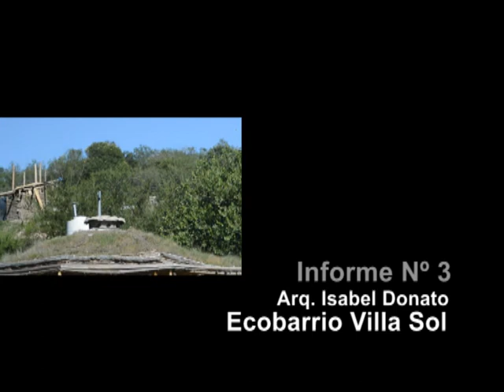La Obra Señalada 361-Arq. Isabel Donato-Ecobarrio Villa Sol 3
La Obra Señalada 361 - Arquitectura, Medio Ambiente
Arquitecta Isabel Donato - Ecobarrio Villa Sol - Informe 3